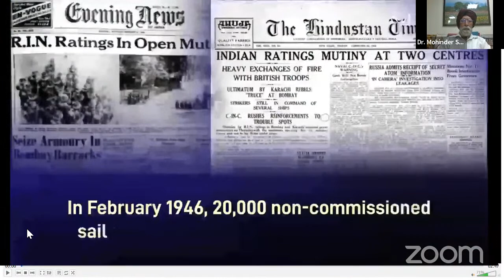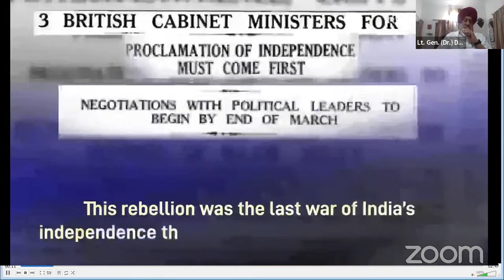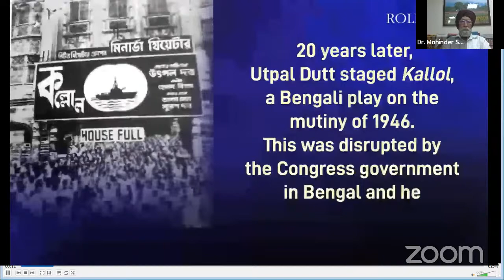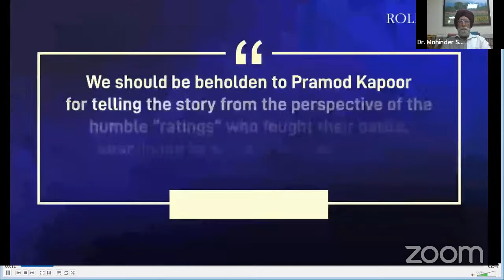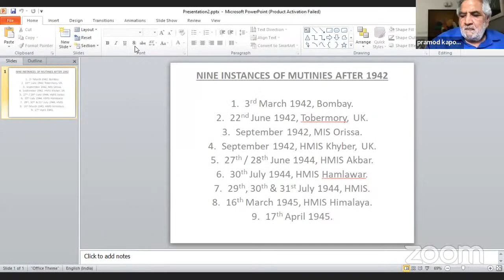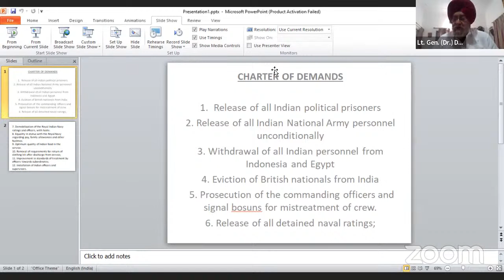ONLINE Book Discussion on 1946 Last War of Independence: Royal Indian Navy Mutiny by Pramod Kapoor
Thursday, 21st April, 2022 at 4:00 pm IST

ONLINE Book Discussion on 1946 Last War of Independence: Royal Indian Navy Mutiny
by Pramod Kapoor

Panelists:
Lt.Gen. (Dr.) D.D.S. Sandhu, PVSM, ADC (Retd.)
(Former Vice-Chancellor, Kurukshetra University)

Dr. Kamal Kinger
(Professor and Head, Dept. of Defence and
Strategic Studies, Punjabi University, Patiala )

Moderator:
Dr. Madhuri Chawla
(Associate Professor, Dyal Singh Evening College, University of Delhi)

The author Shri Pramod Kapoor
(Founder, Roli Books) will also join the discussion.